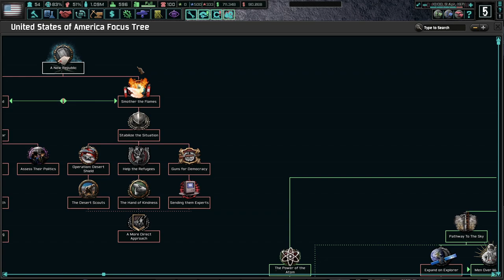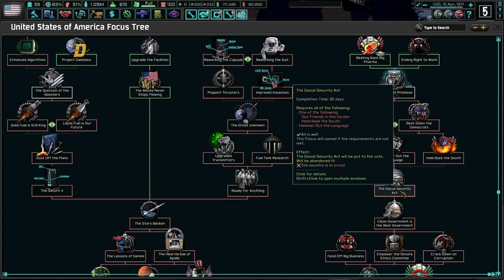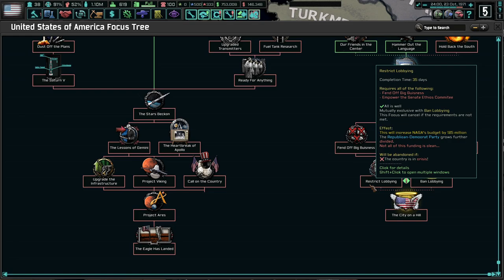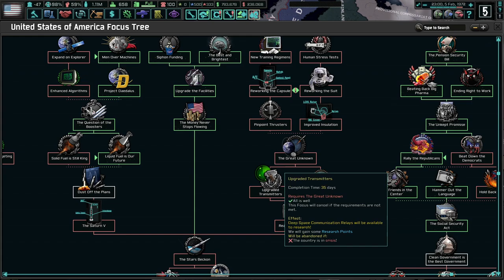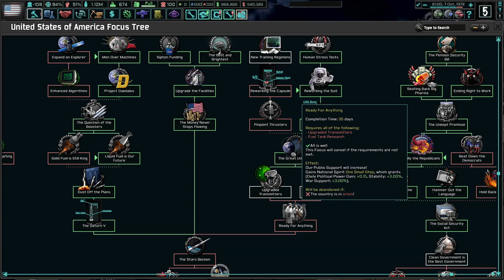Can We Pass The Social Security Act? Hoi4 The New Order: Last Days Of Europe, USA (RFK, Glenn!) #13